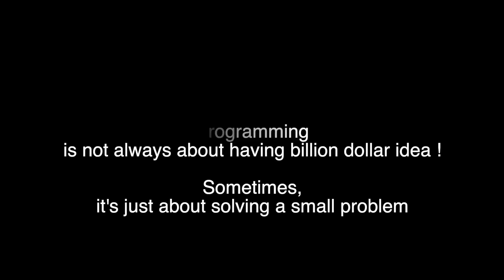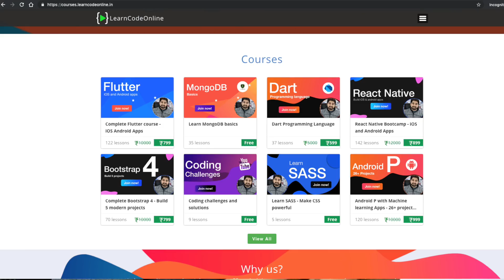An interesting story behind AudioDO app